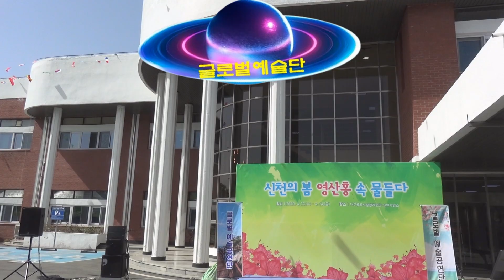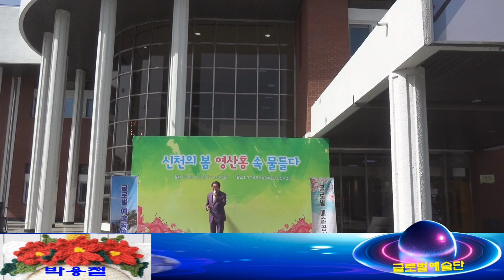가버린 영아/가수 박용철/신천의 봄 영산홍 속 물들다/글로벌예술단/대구공공시설관리공단